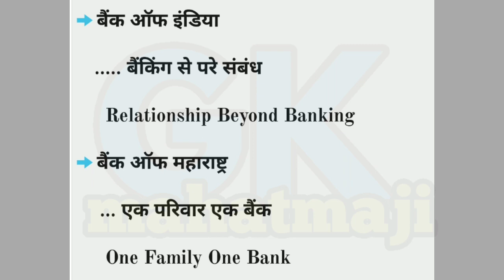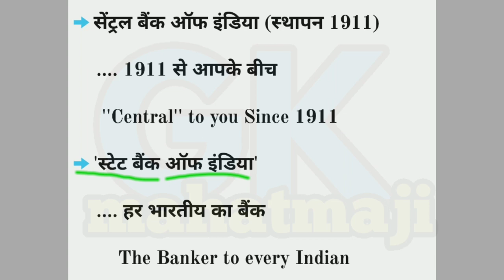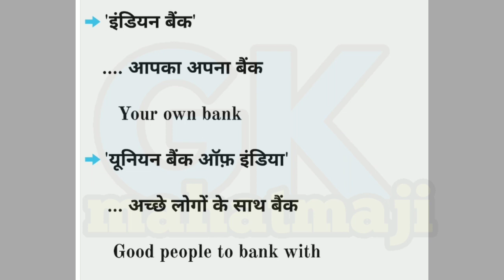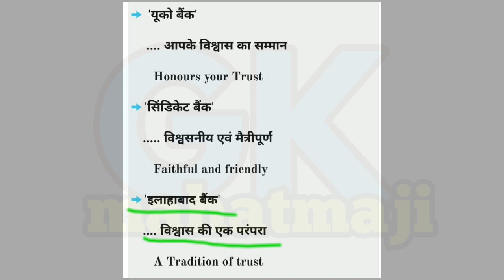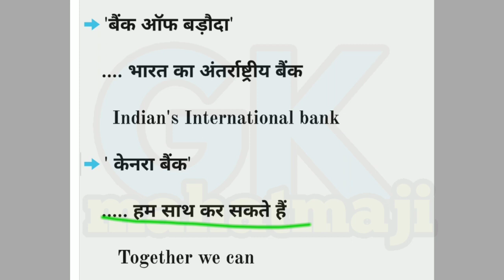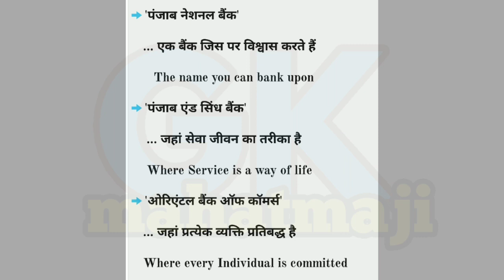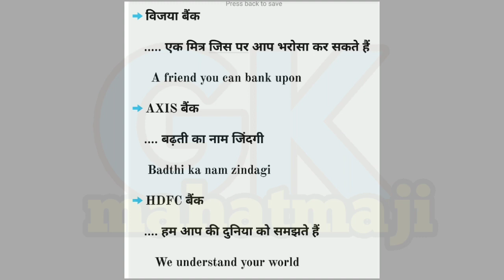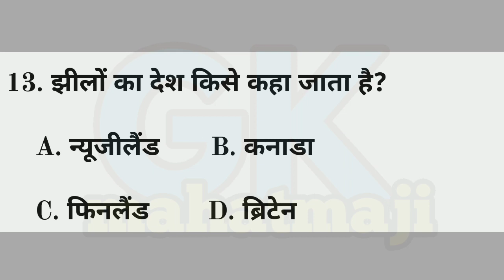प्रमुख बैंकों की टैगलाइन | Bank Taglines Trick | All bank CEO & MD | Gk in hindi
1. Bank Taglines important question for ssc, railway, police exam